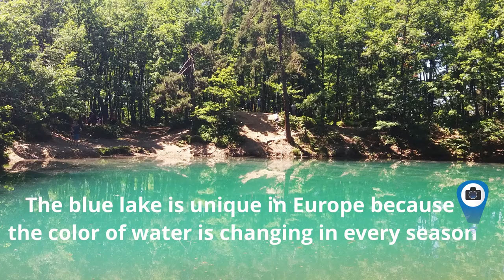What to see when you go in Baia Mare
Hey guys, here is my travel through this wonderfull country, Romania.

So,  I decided to go by train in Baia Mare - Baia Sprie for 2 days and this was what I saw. I visited the city and I walk from the city to the Blue Lake. The lake is unique because  the color is changing in every season of the year.This happend a few years back, but now I want to share with you that experience and I hope in the future to be there again.

I hope you will enjoy the journey for that time.